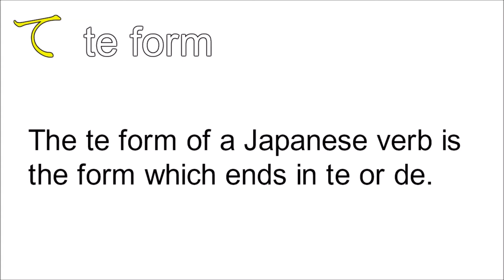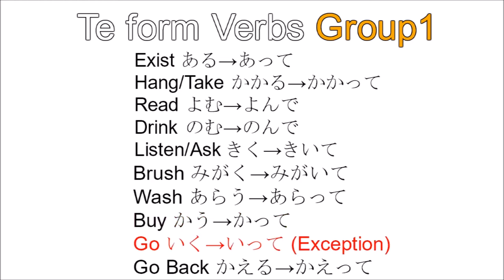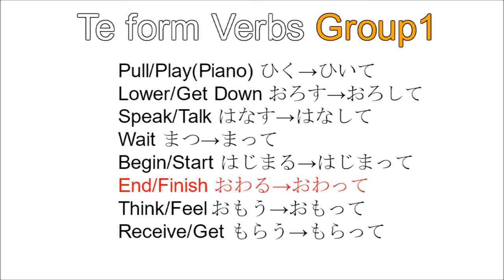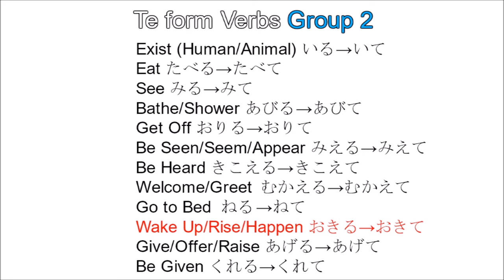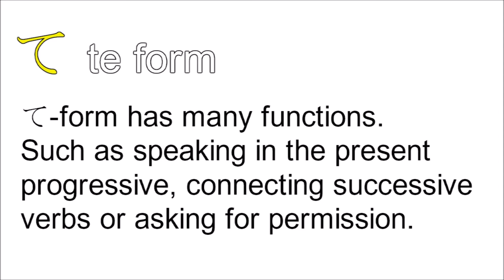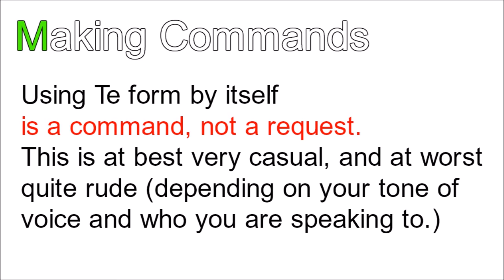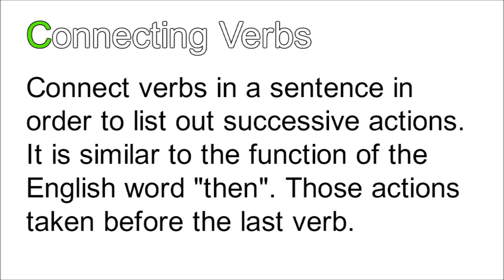How to use て Form🤓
Te Form is an extremely useful conjugation pattern, and learning to use it can greatly expand your Japanese speaking ability.
In this video, I am showing you Te form verbs and how to use them.